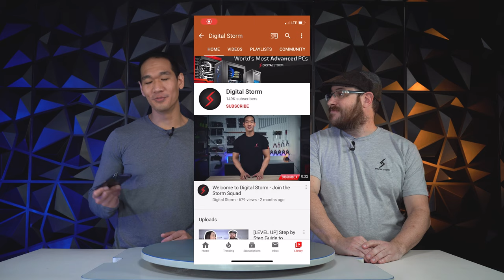[HYPER BUILDS] What Could You Do With This Bolt X?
Watch as we build and discuss this Bolt X build. Liquid-cooled CPU and graphics card makes this Bolt X perform like a powerhouse. If you're looking for something small to fit on your desk, consider this slim desktop!

Spec List:
RAM - 16GB Digital Storm Performance Memory
Storage - 1TB Intel 660p m.2 + 2TB Seagate HDD
PSU - 700W SFX
Cooling - HydroLux Pro CPU + GPU w/ Flex Tubing